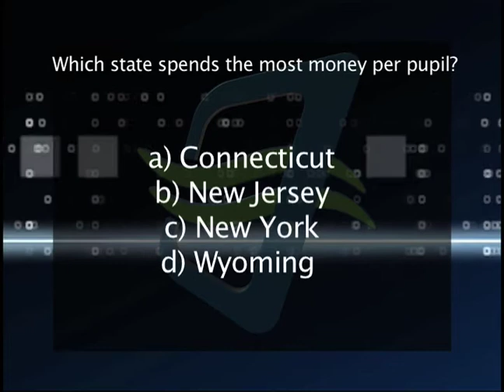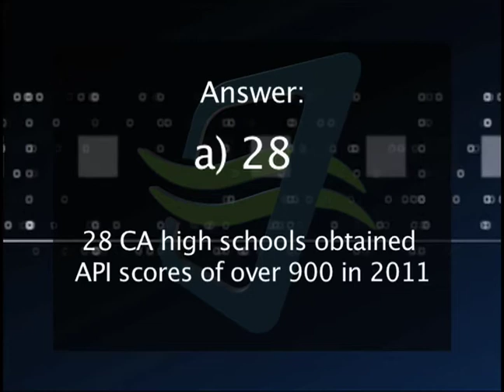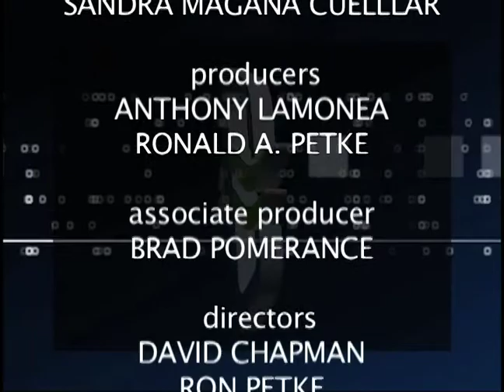California Edition Episode 19SLO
Charter California Edition Host Brad Pomerance interviews San Luis Obispo County Superintendent Dr. Julian Crocker, San Luis Coastal Unified School Board Pres. Chris Ungar and San Luis Obispo County PTA Pres. Mark Buchman about the crisis in California Education and the November tax initiatives.